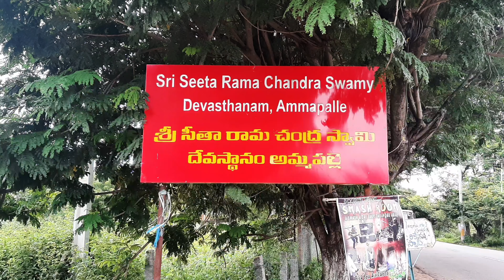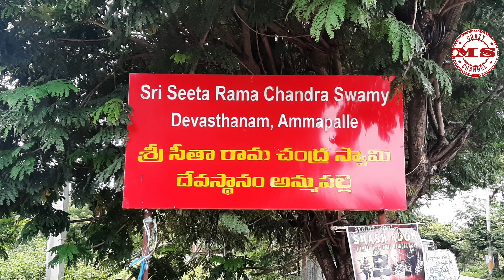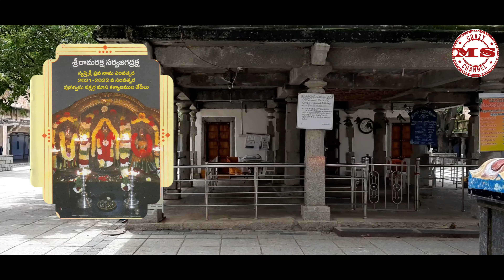Ammapalli Temple||Sri Seetha Rama Chandra Swamy Temple||Ms Vlogs #7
Sri Seetha Rama Chandra Swamy Temple, Ammapally Temple

MS  క్రేజీ ఛానెల్
యూట్యూబ్ ఛానల్ లో మీ బిజినెస్ కి సంబంధించిన మా ఛానల్ లో ప్రమోట్ చేయాలి అనుకుంటే మమ్మల్ని సంప్రదించండి మా నంబర్స్

Note: Don't call me please send me what's me message i will call you